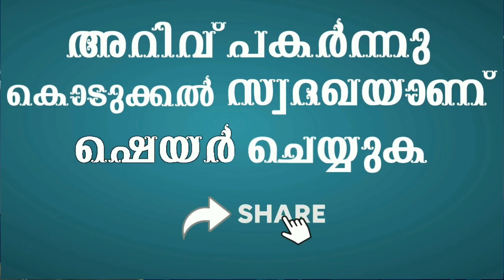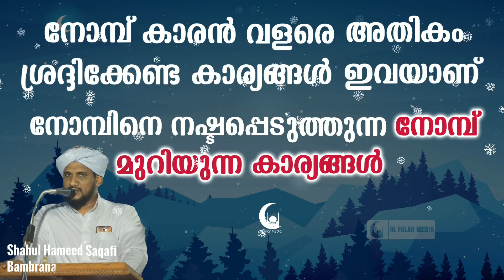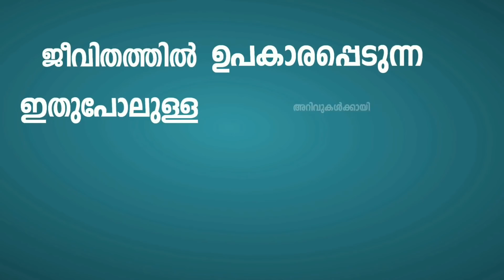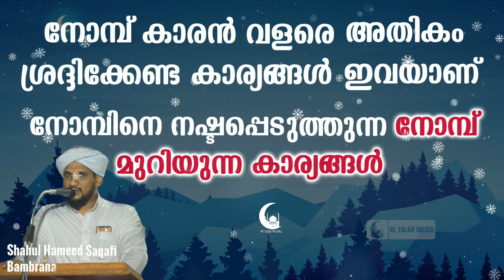നോമ്പുകാരന് അറിയേണ്ട നോമ്പ് മുറിയുന്ന കാര്യങ്ങൾ | ISLAMIC SPEECH MALAYALAM 2019 | RAMADAN CLASS 2019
നോമ്പുകാർ പ്രേത്യേകം ശ്രദ്ദിക്കേണ്ട നോമ്പ് മുറിയാന് കാരണമായ കാര്യങ്ങൾ. റമളാനിൽ എല്ലാവരും അറിയേണ്ട വിഷയം

SHAHUL HAMEED SAQAFI BAMBRANA